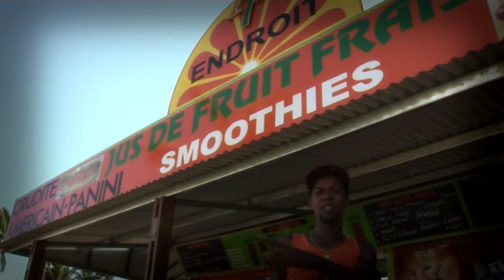SARTEK - C Bon Soman - Vidéo clip - KLM Prod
BRAND NEWWWWWWWWWWWW
KOSA I DI ?
C BON SOMAN !!
NEW ROOT STYLE
SARTEK